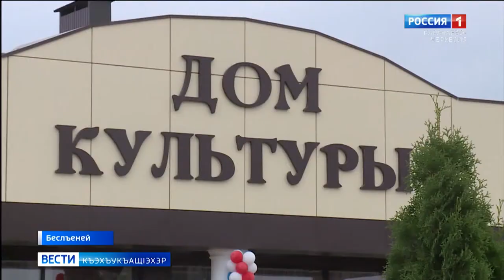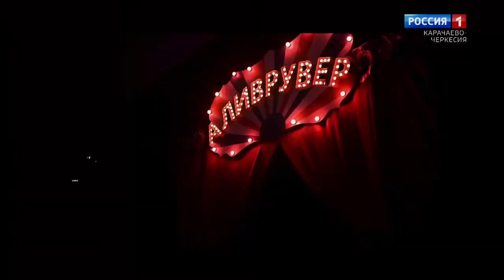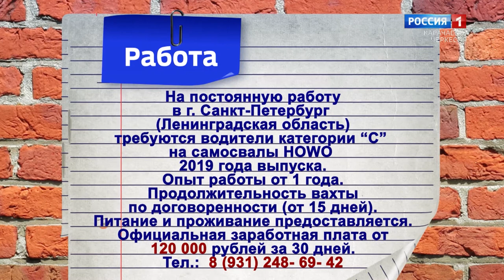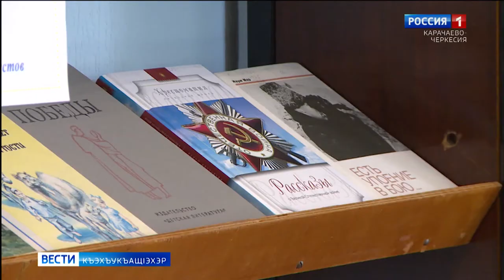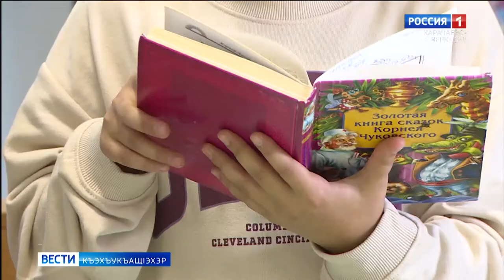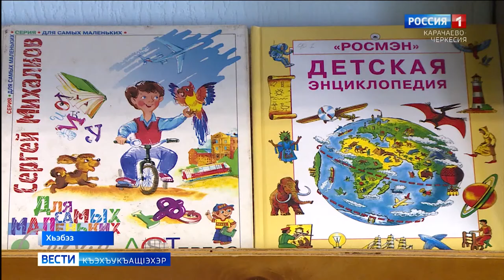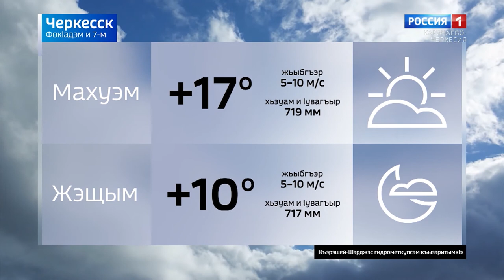Вести на черкесском языке 07.09.2021